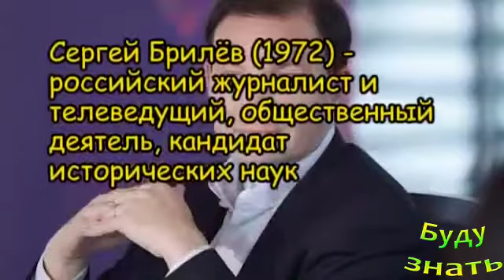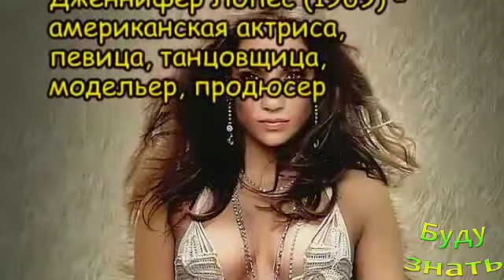Они родились в этот день 24 ИЮЛЯ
Кто родился сегодня - 24 ИЮЛЯ? Дни рождения самых знаменитых и известных людей, звезды, политики, актеры

В Каких ситуациях слезятся Наши ГЛАЗА?
Еда на полу,- можно поднять и съесть!
КРЕЩЕНИЕ – 19 января, традиции, поверья
Нельзя блокировать потные железы ! Выделение пота ...
ЛЫСАЯ! Без шерсти, НО с Изюминкой!
ЭТИ МАСКИ освежат кожу лица!
Да! Она изобрела посудомоечную машину! История
Кукуруза укрепляет эмаль зубов, улучшает работу мо...
Это надо Обязательно выполнить до Нового Года
ГЛЮТЕН - стоит ли его бояться?
Почему сериалы называют Мыльная опера,- именно МЫ...

Присоединяйтесь!